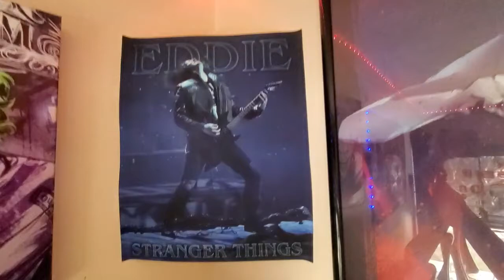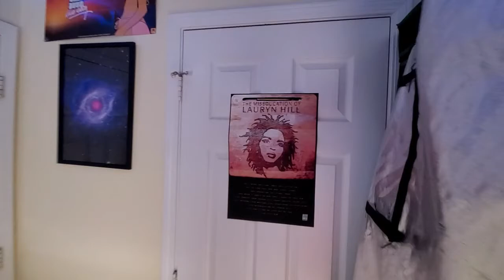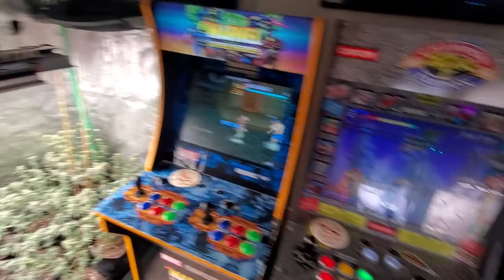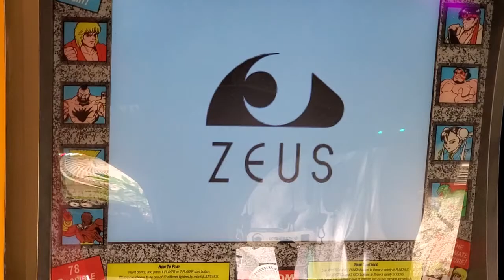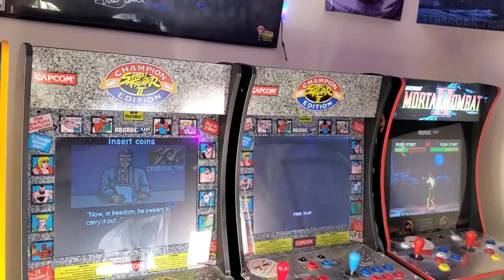Prepping for harvest while growing some the largest autoflower colas to be seen @grogariousgames🤩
Sup CannaFam, MiiX here with more of that good ganja leaf in production 💨💨 Keepin the tents at max capacity is the mission, giving top notch nutes alongside common sense & intuition we strive to provide @grogariousgames  🖤🪴🪴🪴🪴💯💯💯

Bud Executioner:  6-Ton Hydraulic Heat Press Machine - Dual 3x5 inch Heat Plates

💡 FutureHorti  F2000 240W LED Dimmable Fulle Spectrum

💡 (2)Green Go 120W LED Dimmable Full Spectrum

💡 Mars Hydro 300W LED Dimmable TSL-2000

💡 (2) Mars SP150 135W LED Lights

💡 TEEMEE Quantum LED Board UV IR 600W Full Spectrum

Exhaust Fans: AC Infinity Cloudline Series T4 Inline Duct Roof Fan
                          Vivosun Air Filtration Kit: 4 inch 203 CFM Incline Fan with.                             speed controller, 4" Carbon Filter

🌱🌱Cloner Machine/Ingredients: EZ Clone Plant (Clear Display)Cloning System/Great White Premium Mycorrhizae,  EZ Clone Clear Rez Solution, Regen-a-Root Growth Stimulator, Dyna Gro Root Gel

🔍 VIVOSUN Pack 30x 60x Illuminated Jewelers Loupe Foldable Magnifier with LED Light

Medium: Fox Farm's Ocean Forest and Biobizz Lite Mix
pH Readers: @vivosun.official pH tester
@aperainstruments Model: PH60 tester

🧪Nutes🦠: Early Veg:  MBX Microbes, and MBX Foliar photosynthesis enhancer, AGN DIP Root Enhancer Growth & Transplanting, Humboldts Secret CALMAG & IRON, Tree Trunk, Super Thrive, Fox Farm's Grow Big, Big Bloom. Flowering: 🐅 Tiger Bloom and Earth Juice Hi-Brix Molasses, Purpinator, Terpinator

🚫🦟🕷🍄Insecticide/Fungicide: @theamazingdoctorzymes

⛺  Vivosun 2-in-1 36"x24"x53"
       Vivosun 48"x24"x60"
       Vivosun 60"x32"x80"